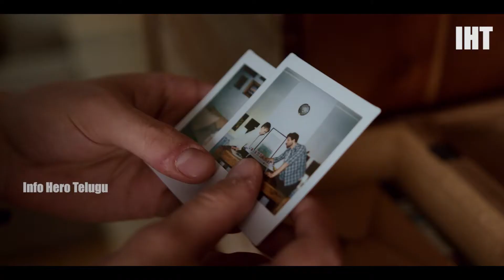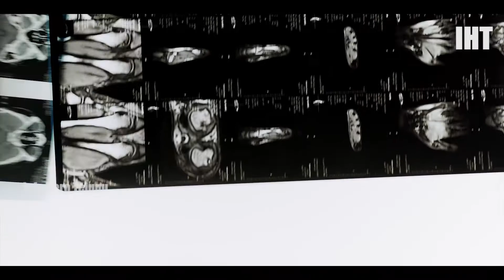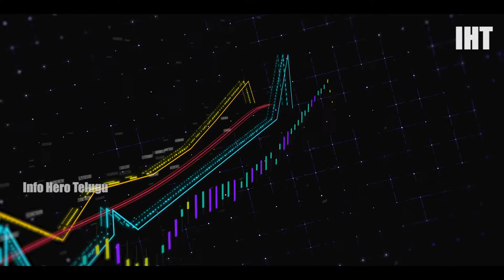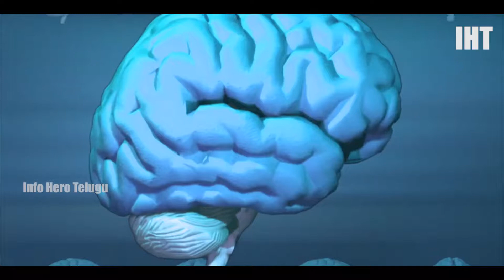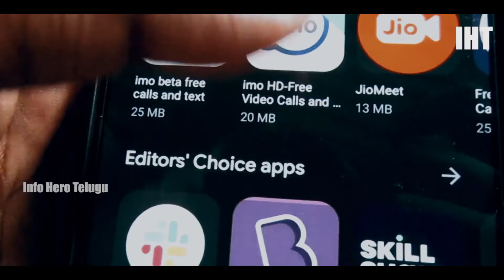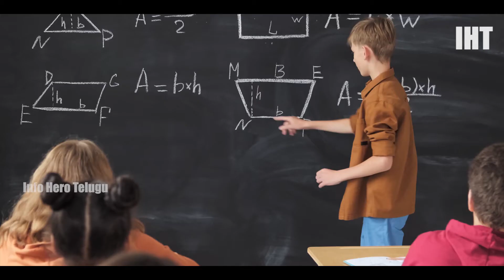How Much Time Will It Take To Full The Human Brain | Capacity of a Human Brain | Info Hero Telugu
Helloo viewers this is our newest video about capacity of a human brain in terms of human life span
In these video i have been discussed about
1.Power of human brain
2.How memory will be stored in our mind
3.Types of memories stored in brain/mind
4.Short term memories,Long term memories
5.Visual/auditory/smell/taste memory
6.Capacity of Human Brain
7.The total memory consumed in a day
8.The total memory consumed in entire life of human.